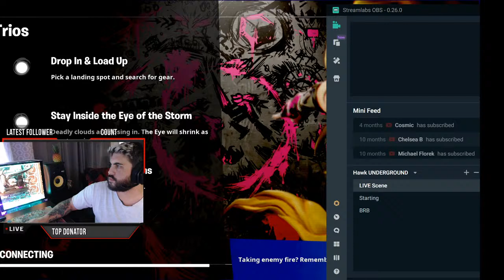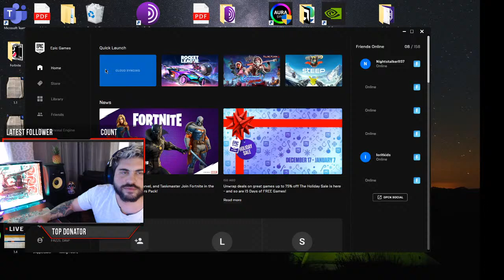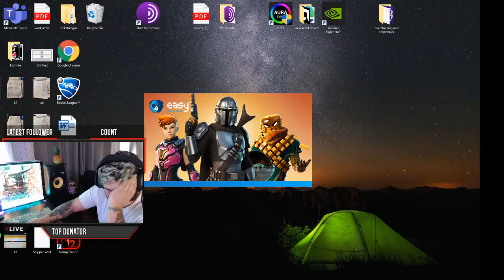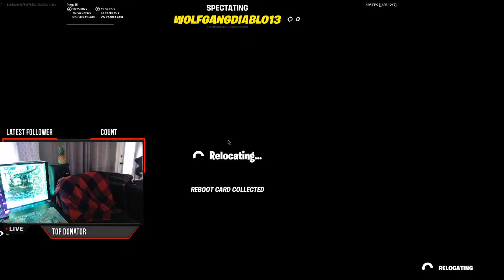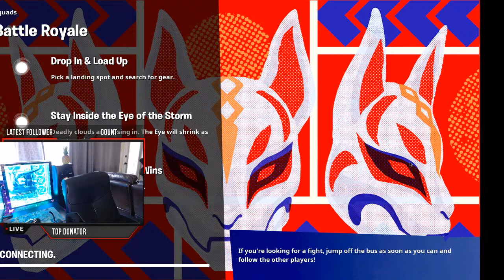MF DOOM FOREVER!!